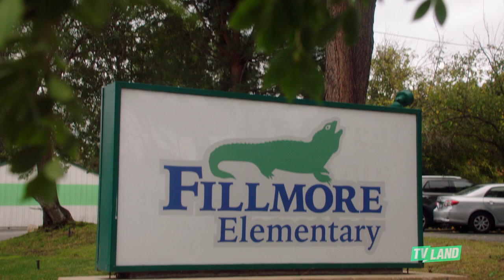Season 3 Official Trailer | Teachers on TV Land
The teachers are returning! Get ready for the selfies, the laughs and a bus load of milk farts! Season 3 of Teachers premieres June 5.